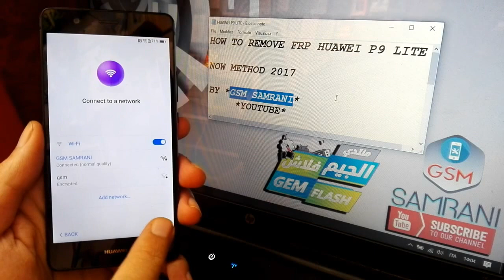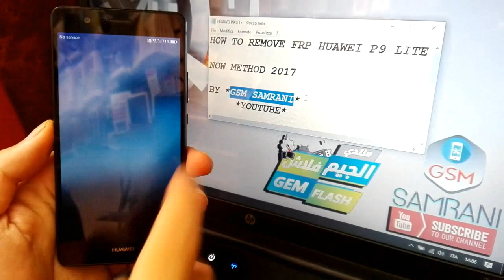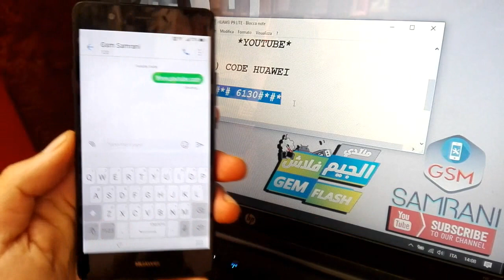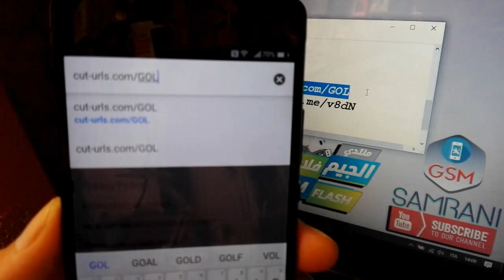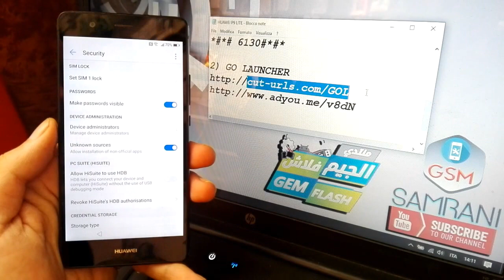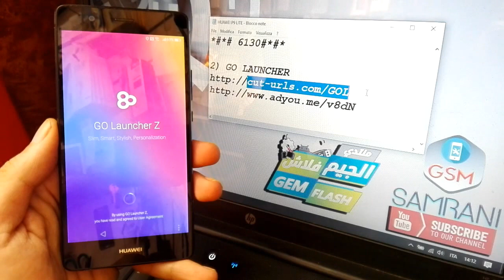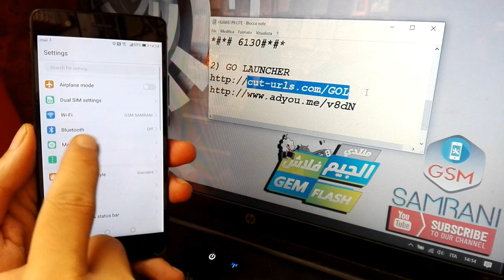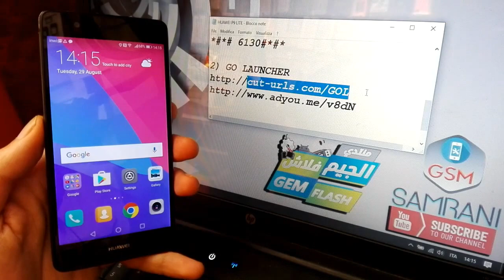BYPASS GOOGLE ACCOUNT HUAWEI P9 LITE ANDROID 7.0 NEW METHOD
► REMOVE GOOGLE ACCOUNT HUAWEI ALL MODEL SECURITY 2018